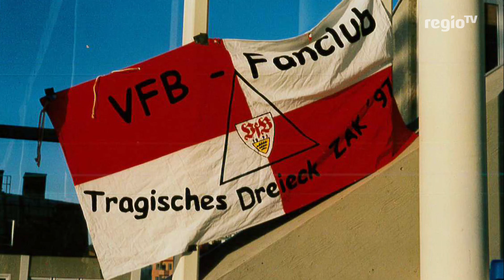Tausende feiern den VfB | 06.08.18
Der VfB begeistert! Mit tausenden Fans, der aktuellen Mannschaft und Legenden aus der Vereinsgeschichte feiert der Fußball-Bundesligist sein 125-jähriges Jubiläum.